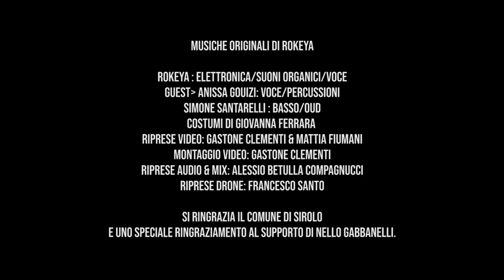Rokeya live in "RITUAL: ActoII Luz" Guest ANISSA GOUIZI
𓁿𝕽𝖎𝖙𝖚𝖆𝖑: 𝕬𝖈𝖙𝖔 II 𝕷𝖚𝖟  𓁿
✺ Guest Anissa Gouizi ✺
Live from Spiaggia Urbani/ SIROLO
Live for MPA / Regione Marche & AMAT
Rokeya nel secondo atto torna a celebrare l'aspetto duale, se nel precedente atto protagonista era l'oscurità, in questo si rivela in toto la sua contrapposizione la "Luz"(Luce).
Luogo natuarale in pieno giorno.
I suoni elettronici di Rokeya si fondono con quelli marini di Spiaggia Urbani di Sirolo.
La sua musica sarà esaltata dalla magnifica ed evocativa voce di Anissa Gouizi e dalle magiche corde di Simone Santarelli.
Un concerto in cui i suoni della terra si tramutano in quelli marini, come un'onda circolare.
𓁿
RITUAL Acto II Luz
Rokeya in the second act returns to celebrate the dual aspect, if in the previous act the protagonist was darkness, in this one its opposition is revealed in full, the "Luz" (Light).
A natural location in broad daylight.
Rokeya's electronic sounds blend with the marine sounds of Sirolo's Urbani Beach.
Her music will be enhanced by the magnificent and evocative voice of Anissa Gouizi and the magical strings of Simone Santarelli.
A concert in which the sounds of the earth transform into those of the sea, like a circular wave.

Music of Rokeya

⁜Rokeya : elettronics/ organic sounds/voice
GUEST  ✺Anissa Gouizi  :voice /percussions
⁛ Simone Santarelli : bass/oud
Costum :Giovanna Ferrara
Video:  Gastone Clementi & Mattia Fiumiani
Audio & Mix: Alessio Betulla Compagnucci
Riprese Drone : Francesco Santo